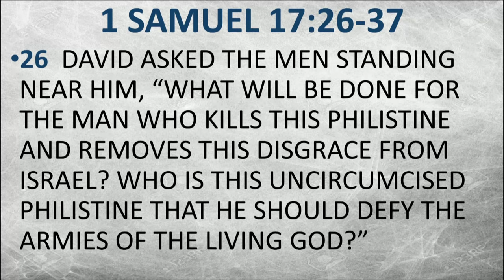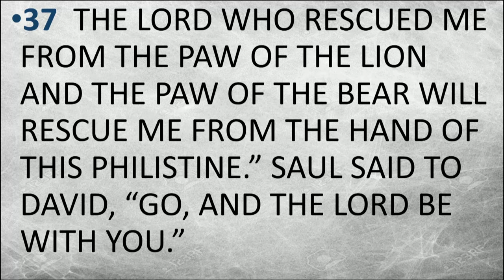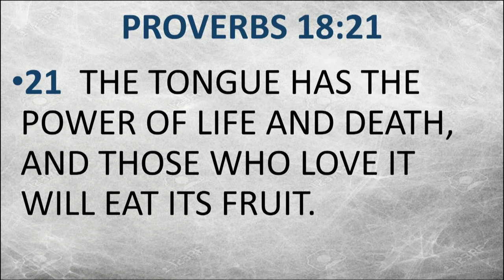TUESDAY 3-1-2022 BROTHER JAMES, WHAT YOU SAY MATTERS.